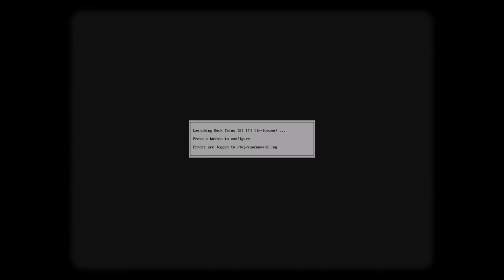It's a Duck-blur - Dads play Ducktales | Retro Let's play with commentary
Dave and Mike play ducktales and discuss having their kids watch old cartoon's they grew up with.

DuckTales is an American animated television series produced by Walt Disney Television Animation. It premiered on September 18, 1987 and ended on November 28, 1990 with a total of four seasons and 100 episodes.[1][2] An animated theatrical spin-off film based on the series, DuckTales the Movie: Treasure of the Lost Lamp, was released widely in the United States on August 3, 1990. The voice cast from the series reprised their roles for the film.

DuckTales is based on Uncle Scrooge and other Duck universe comic books, created by Carl Barks. The show follows the adventures of Scrooge McDuck and his three grandnephews, Huey, Dewey, and Louie. Important secondary characters, that often take part in the adventures, include Donald Duck, Scrooge's pilot Launchpad McQuack and butler Duckworth, the inventor Gyro Gearloose, and the nanny Mrs. Beakley and her granddaughter Webby. The most notable antagonists in the series are the Beagle Boys, the witch Magica De Spell, and the industrialist Flintheart Glomgold. In a typical story, the villains are after McDuck's fortune or his Number One Dime; another common theme is a race after some sort of treasure. Although some stories are original or based on Barks' comic book series, others are pastiches on classical stories or legends, including characters based on either fictional or historical persons. The series is known for its many references to popular culture, including Shakespeare, Jack the Ripper, Greek mythology, James Bond, Indiana Jones, and Sherlock Holmes.

One of the characters created for DuckTales, Launchpad McQuack, later became a major character in the series Darkwing Duck.

The popular theme song for DuckTales was written (words & music) by Mark Mueller, who also wrote the theme song for Disney's Chip 'n Dale Rescue Rangers. [3]

On February 25, 2015, Disney XD announced it would be reviving the series for a 2017 premiere.[4]